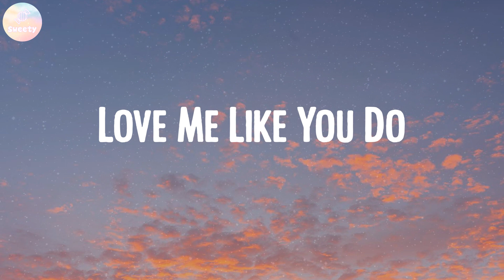Ellie Goulding - Love Me Like You Do | lovely, We Are Young (feat. Janelle Monáe),...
Love Me Like You Do - Ellie Goulding | Billie Eilish, fun.,...